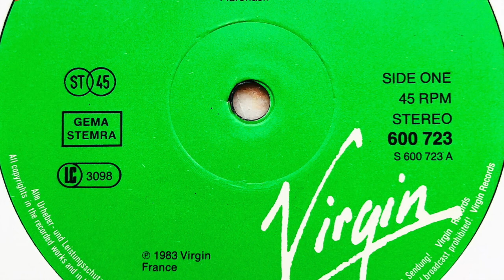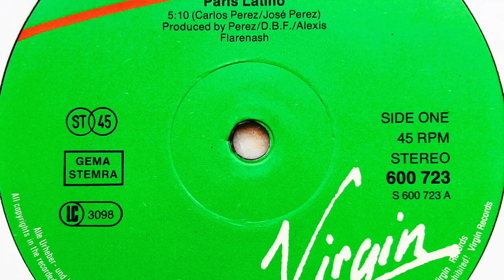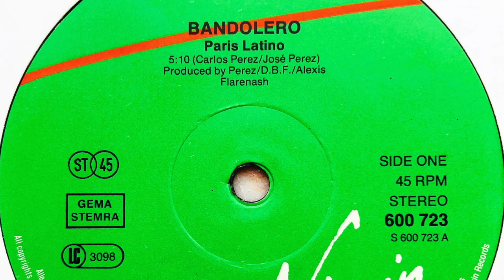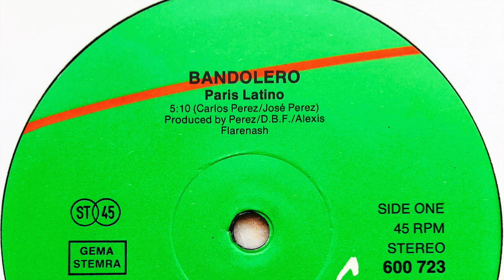Bandolero • Paris Latino (1983)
Members: Carlos Perez, Djill Bourezak, José Perez & Manuelle Kongolo
Profile: French disco band formed in 1983 by José & Carlos Perez (The Perez Brothers) & Djill.

Label: Virgin
Cat. #: 600 723
Format: Vinyl, 12", 45 RPM
Release date: 1983
Country: Europe